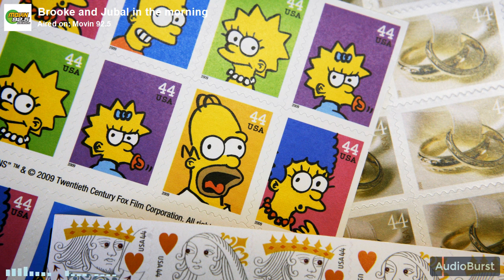PRANK CALL: Woman Freaks Out Over Paying For A Stamp